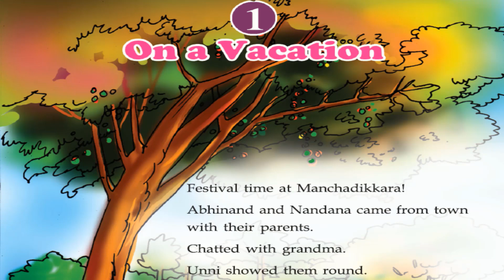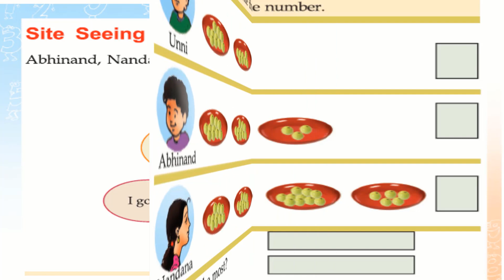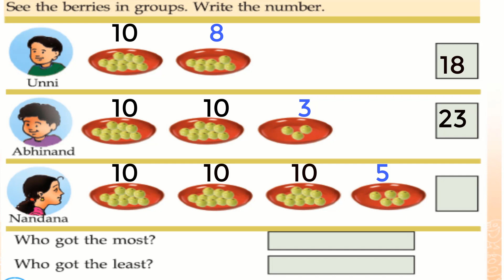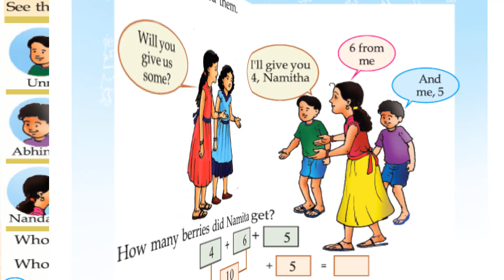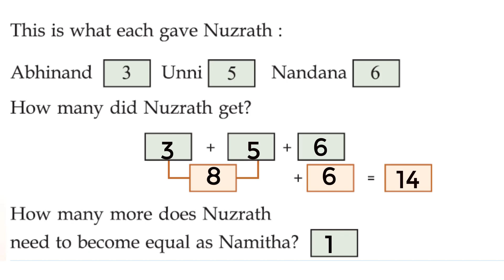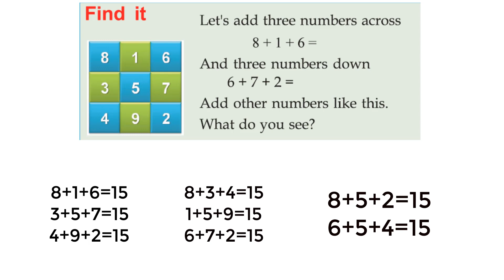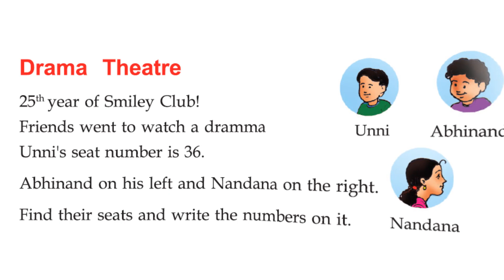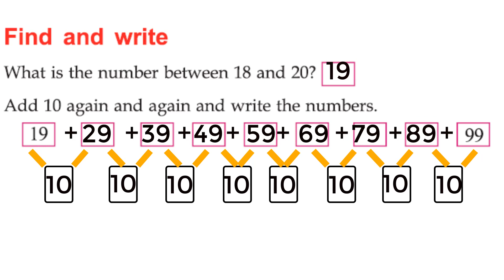On a Vacation|Part1|Mathematics 1st unit|2nd Standard |Kerala State Syllabus